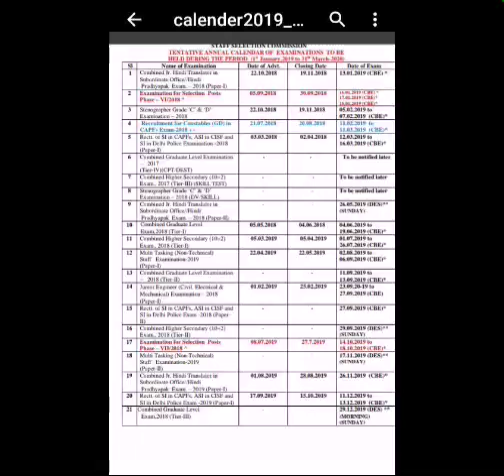Staff Selection Commission(Central Government) upcoming exam calendar with link